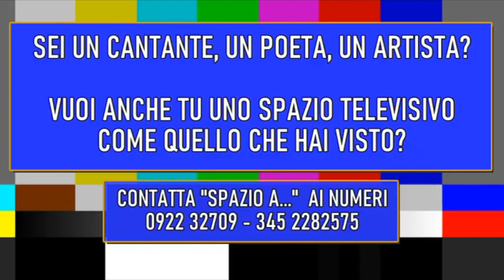"Spazio a..." Sicilia Tv da voce al maestro di chitarra favarese Vincenzo Sorce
- "Spazio a..." Sicilia Tv da voce al maestro di chitarra favarese Vincenzo Sorce che esegue Le Gondolier di Johann Kaspar Mertz